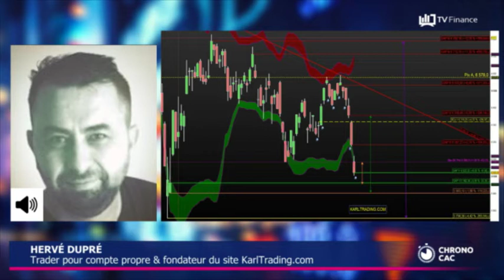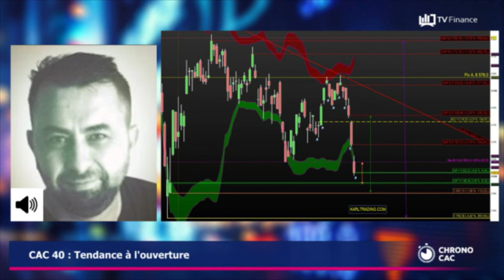« CAC 40 : Sensation de risk off »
Le CAC 40 ouvre en gap haussier de +0,68%. L'indice parisien a commencé la semaine comme il l'avait terminée précédemment, sur un plongeon. Le CAC 40 vient tutoyer le seuil des 6 000 points, avant la réunion très attendue de la Fed mercredi. Les investisseurs anticipaient une douloureuse nouvelle. La BCE n'a pas emboité le pas à la Fed. Les matières premières continuent de flamber. Le pic d'inflation n'est pas encore matérialisé. 6 187 points est une cible à atteindre. Rester prudent à moyen terme.

Selon notre expert Hervé Dupré, trader pour compte propre et fondateur du site KarlTrading.com